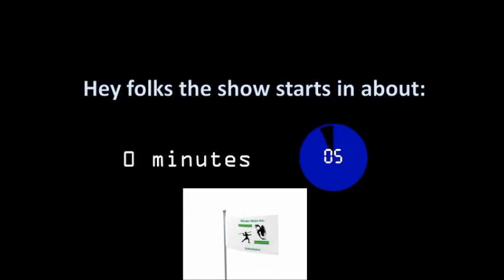Episode 184 - Wintering Grounds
We depart from D&D and are introduced to Blue Rose, a different RPG system and Caitlin takes the reins!